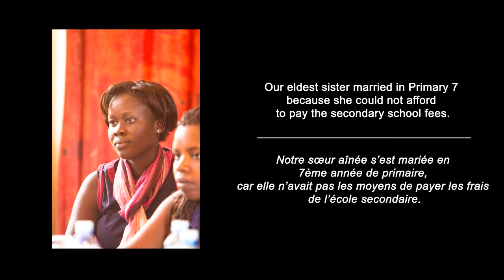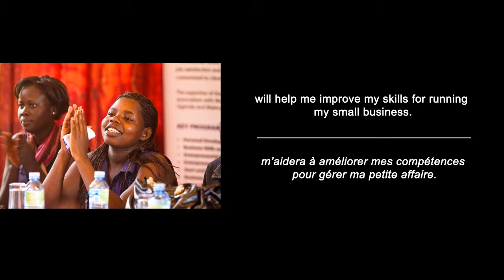Stella Lamwaka, Uganda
The workshop on entrepreneurship organised by FAWE will help me improve my skills for running my small business. / L'atelier sur l'entreprenariat organisé par le FAWE m'aidera à améliorer mes compétences pour gérer ma petite affaire.